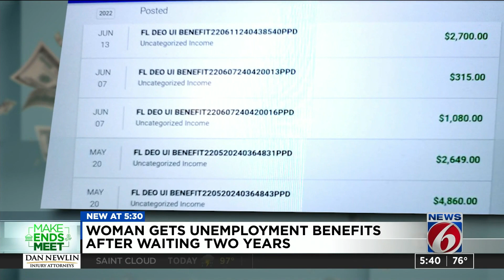Woman gets unemployment benefits after waiting two years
Julie Meier and her husband Mike never imagined the sale of their boat canvas and flooring business to a company in Georgia would create an unemployment benefits delay that would last two years.